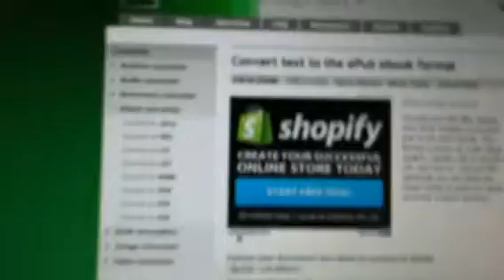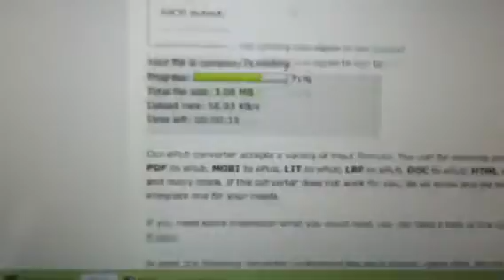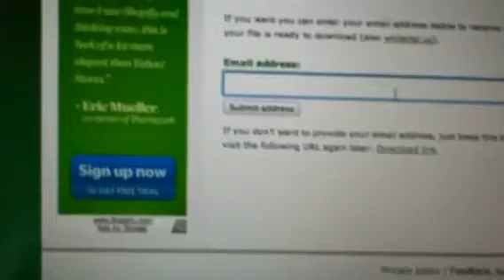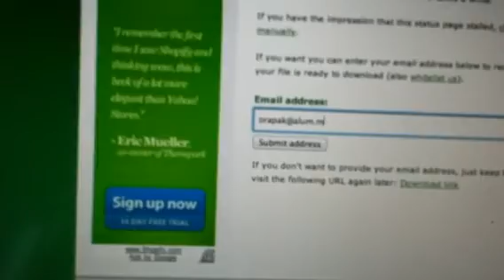แปลงไฟล์จาก PDF เป็นePub ตอน1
แปลงแบบจากเว๊บง่ายๆ